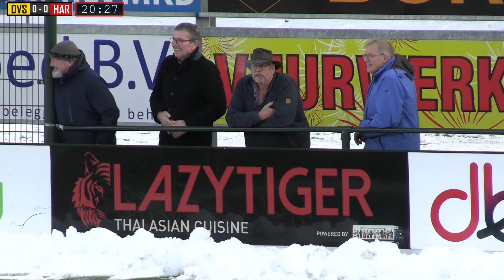DVS '33 - Harkemase Boys ('22/'23)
Zelfs vlak voor de wedstrijd werd er nog sneeuw van het veld verwijderd, om toch maar te kunnen spelen. Hulde, DVS!
De wedstrijd zelf was voor Harkemase Boys moeizaam te noemen, hoewel er genoeg kansen gecreëerd werden. Maar je moet wel scoren om te kunnen winnen natuurlijk.